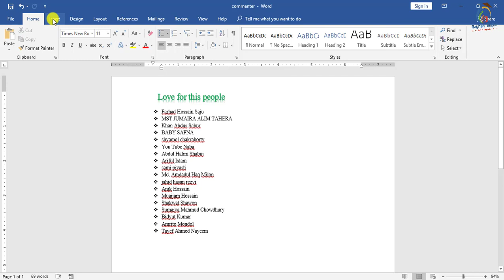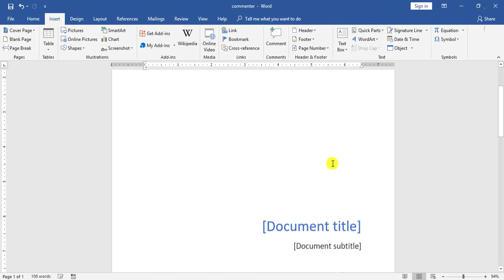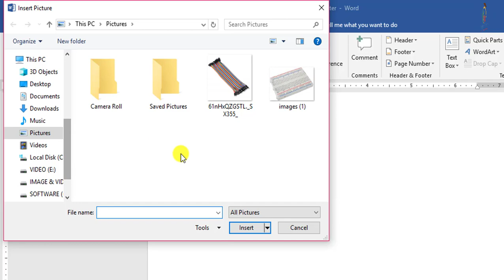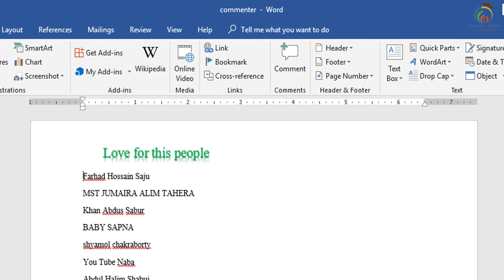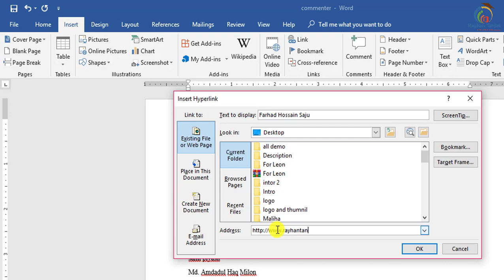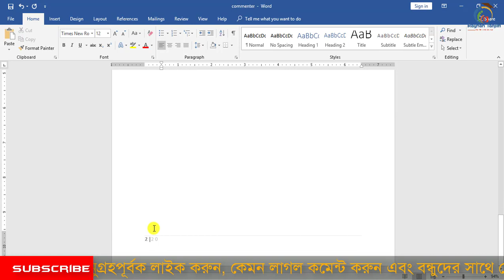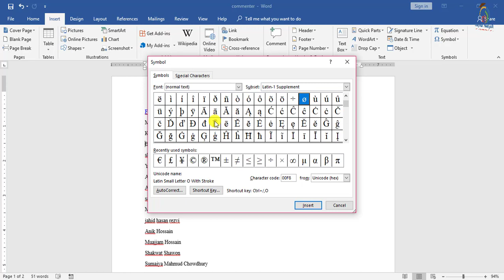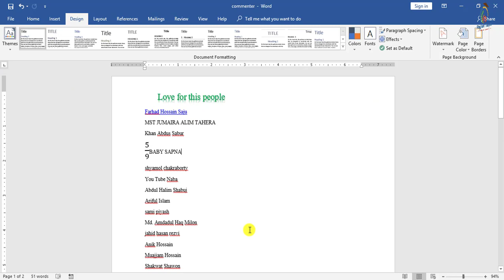MS Word Tutorial for Beginners || Part-3 || Insert Menu || MS Word Tutorial Bangla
In this tutorial, I will try to show how to Learn Microsoft Word in Bengali || Word Bangla tutorial. And the introduction of MS Word tutorial for Beginners in Bangla. And what the necessity of Learning MS Office Tutorial? You will be able to learn Insert Menu in MS word with examples. and what is Microsoft Word tutorial and Microsoft Office Application actually? After watching this video, you will be expert in Using MS Word Application 2007,2010,2013,2016 In Bangla by Rayhan Tanjim.